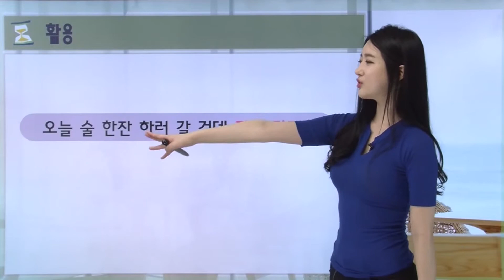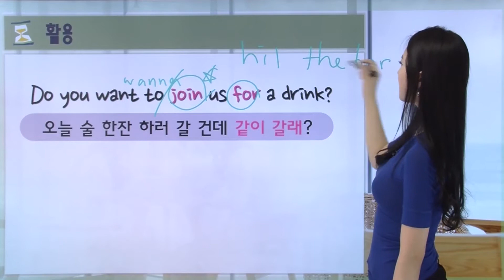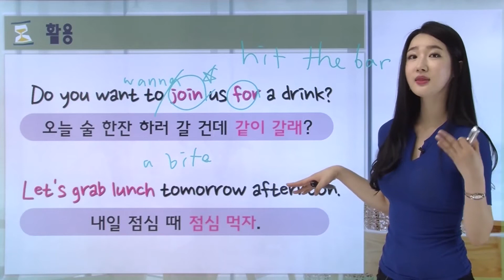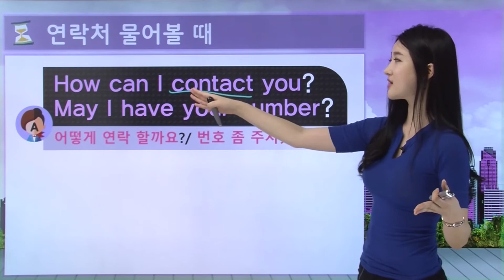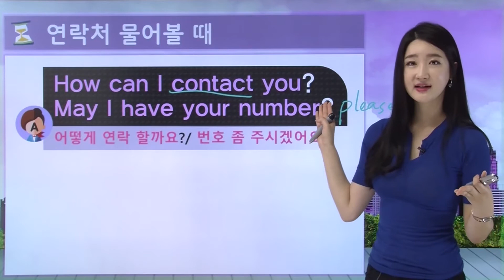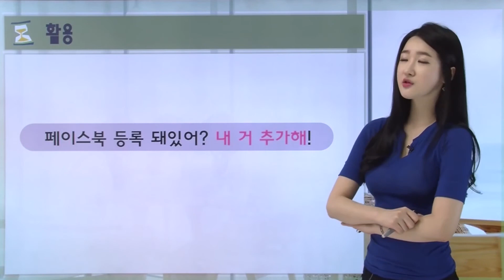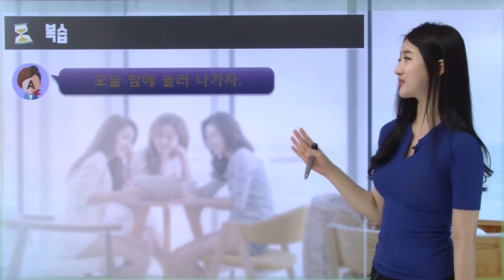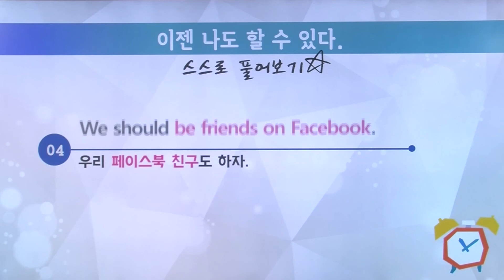새 친구 사귀기 영어회화, 9분 생활영어, 27편-[여신채널]영어의여신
영어회화인강은 9분 생활영어!
영어회화공부, 친구가 되자는 표현의 영어회화 배워보는 시간
영어기초회화 영어의여신에서 영어완전정복!

영어 실력을 올!리는 비!법의 아이콘 "Olivia" 의 9분 생활영어
9분이면 땡! 9분이면 나도 말할 수 있다!

✔ 다양한 약속 잡을 때  ✔ 연락처 물어볼 때  ✔ SNS 물어볼 때